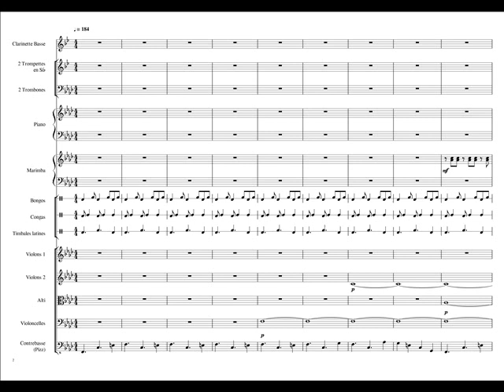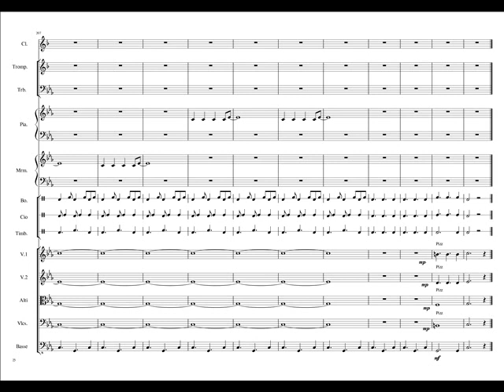Sauce aux piments